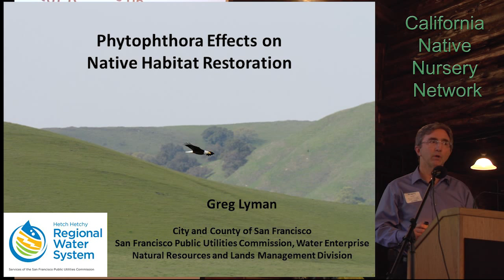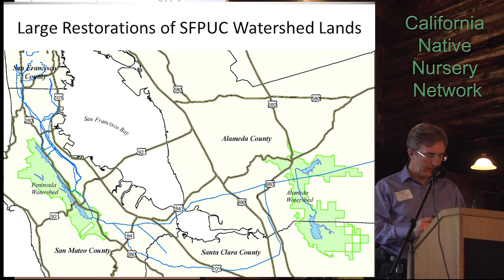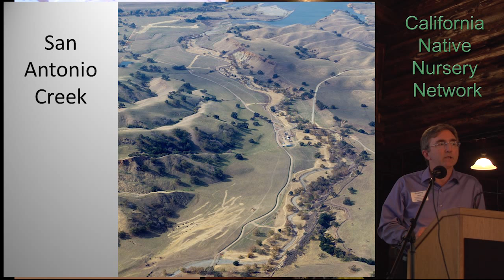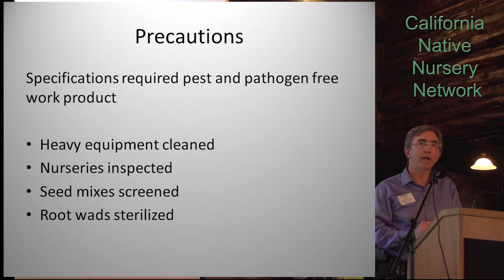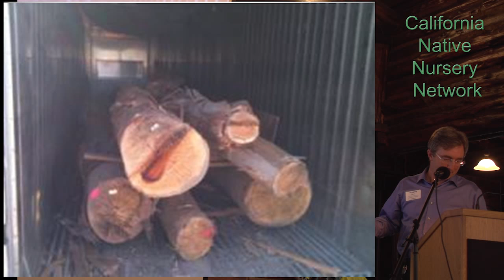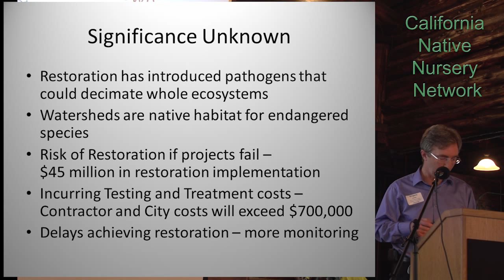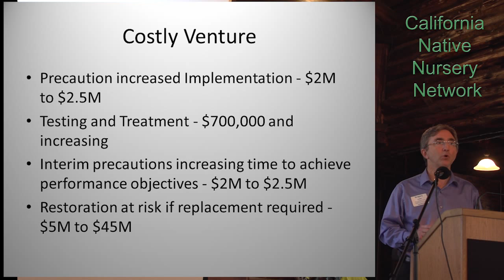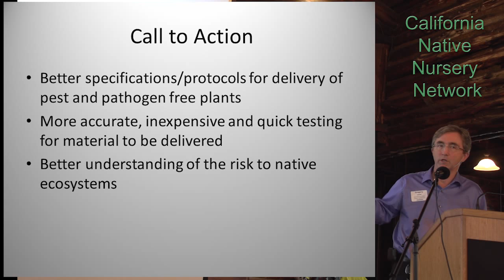Phytophthora Effects on Native Habitat Restoration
Greg Lyman of City and County of San Francisco.  San Francisco Public Utilities Commission, Water Enterprise,  Natural Resources and Lands Management Division